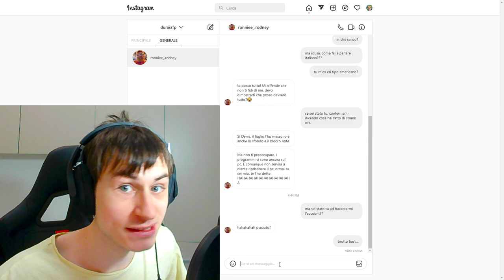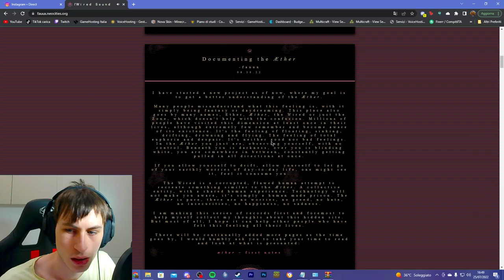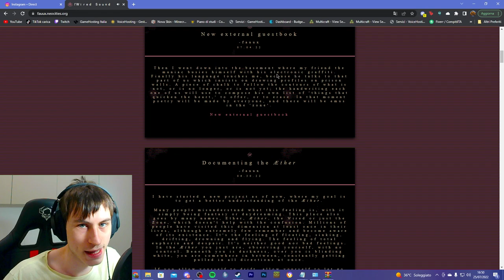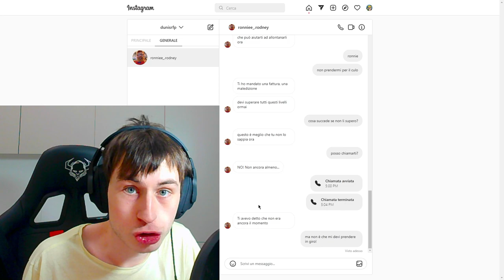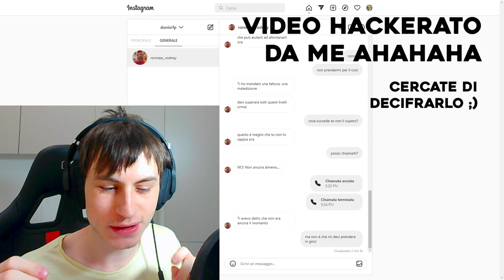HO REGISTRATO Ronnie Rodney che Entra in Casa Mia nella Vita Reale!!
Ronnie Rodney Entra in Casa mia e Lo Registro!! L'ho Chiamato anche su Instagram E HA RISPOSTO!!
Porteremo anche lovrio casanova!!
Ovviamente NON Parlate con Nessuno su internet. Se qualcuno di questi vi scrive, voi bloccatelo e siete protetti.